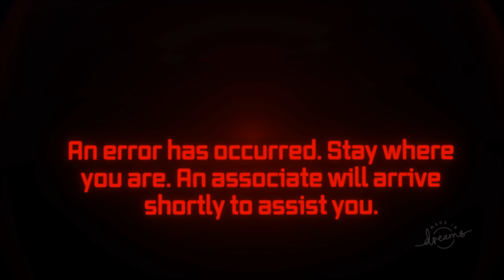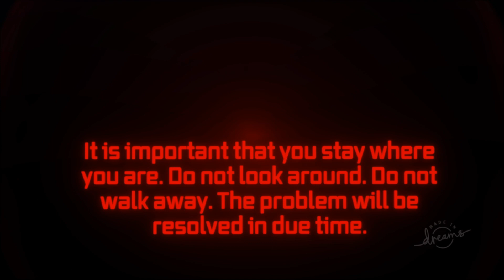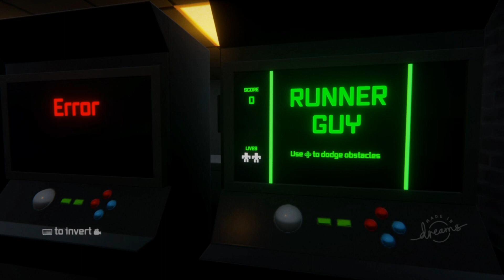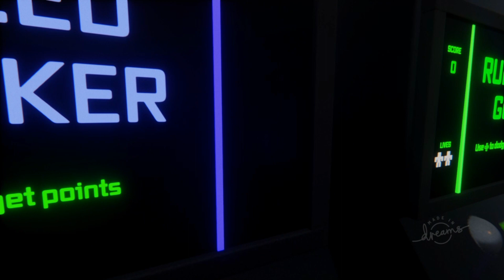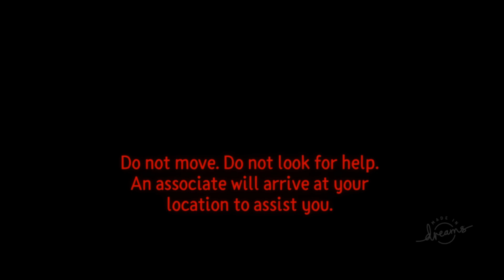Alien or arcade game ! Dreams community-made creative game on PS4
Dream Name : GALAXY CADET 2020